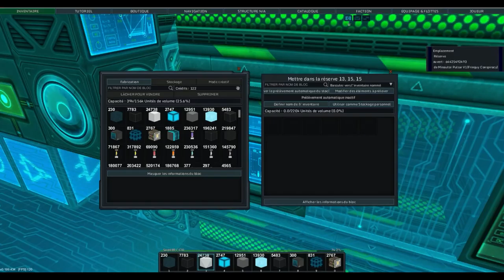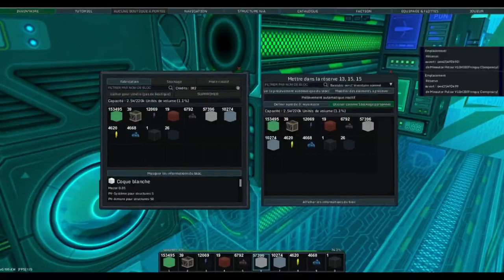Let's Play Starmade Le Minautor Ep.10 Sortie du Pulsar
Bonjour à tous cher abonné
Bienvenue sur ma chaîne
Aujourd'hui nous sommes sur StarMade
Sur le let's play du Minautor Ep.10
Aujourd’hui nous allons voir le nouveau
Minautor pulsar
Le fier remplacement du Minautor
Bonne vidéo à tous
Et avec le pouvoir de la carotte
Un like
Partagez
Un commentaire
Idée de tuto
Merci à vous
Fringuy